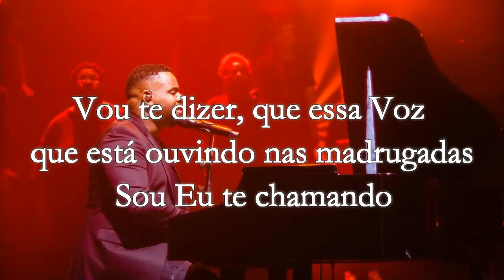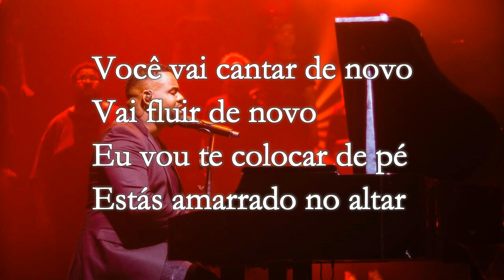Samuel Messias - Gerado no Altar (Com Letra)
LETRA:

GERADO NO ALTAR

Você foi gerado no altar
Por causa disso é impossível
Você fugir do teu destino
Tô te esperando no altar
Te fiz promessa desde o ventre

Sabe
Tá rodeado de pessoas
Mesmo assim você se sente tão sozinho
Essas noites mal dormidas
É tua alma com saudades do altar
Saudades da intimidade Comigo

Vou te dizer
Que essa Voz que está ouvindo nas madrugadas
Sou Eu te chamando
Para um encontro, um relacionamento
O altar te espera
Filho amado

Você vai cantar de novo
Vai fluir de novo
Eu vou te colocar de pé
Estás amarrado no altar

És como um vaso
Que se quebrou nas mãos do oleiro
Mas o Oleiro vai te refazer
Eu vou curar você

Filho Amado

Filho amado
Tu foi gerado no altar
Filho amado
Filho
Filho
Vem depressa
Vem depressa
Filho

Compositor: Samuel Messias